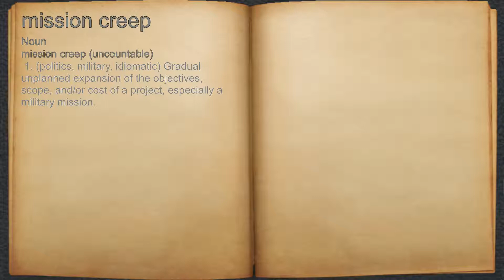What does mission creep mean?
A spoken definition of mission creep.

Intro Sound:
Typewriter - Tamskp